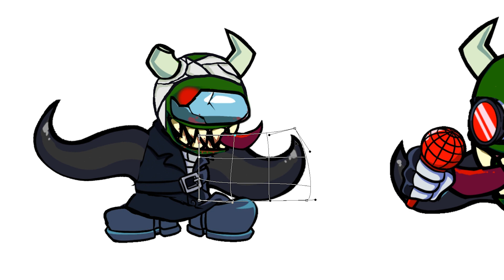Impostor Green + Accelerant Hank [FNF Merge of characters, Swapping Drawing Speedpaint]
Swapped Hank Accelerant and Impostor (merger fnf and among us)
Fast drawing, merge of different characters from Friday Night Funkin, swap of body parts

Name song: Friday Night Funkin VS Accelerant Hank Tricky Phase 3 Deimos Sanford FNF Mod Madness Combat